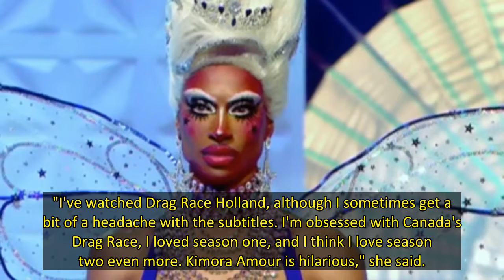Drag Race UK's Tayce responds to Drag Race fatigue criticism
RuPaul's Drag Race has absolutely exploded with new international spin-offs over the last few years, to the point where there has been a new episode of at least one version almost every single week this year.
That's a lot of Drag Race, especially when the formula is so established now, so it's no